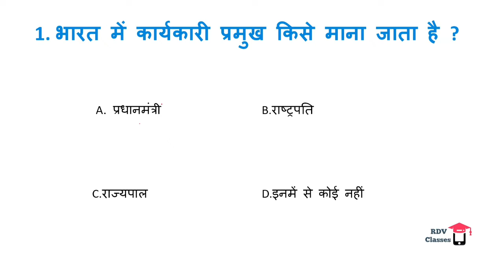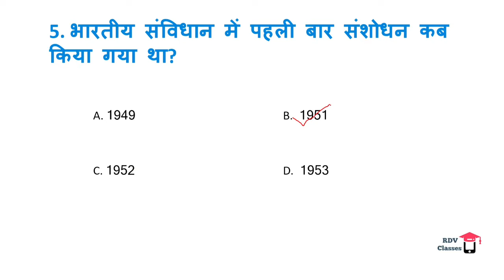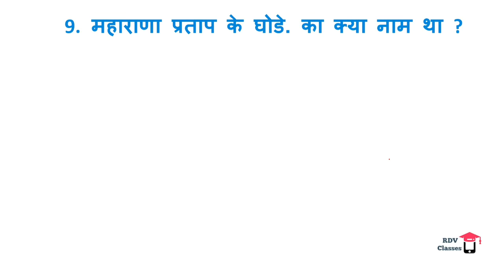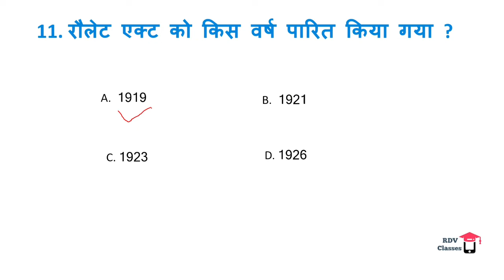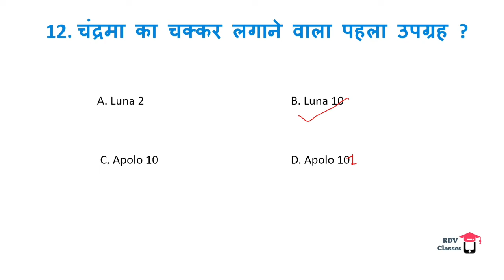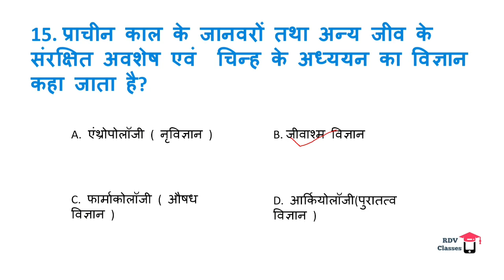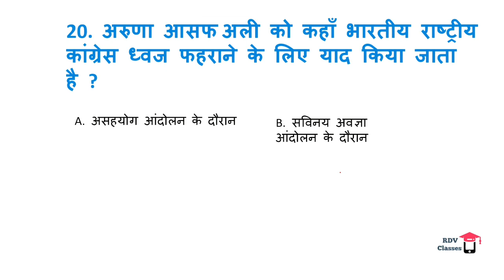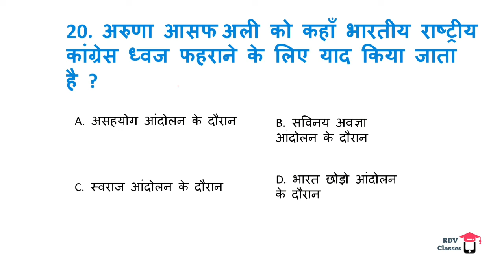NTPC 2020-21 समान्य ज्ञान और विज्ञान के महत्वपूर्ण प्रश्न।important GK,GS for NTPC exam part 2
Hi dosto इस वीडियो में आपके लिए बहुत ही महत्वपूर्ण ऐसे 20 प्रश्न लाया हू जो पिछले वर्षो में कई बार NTPC के exam मे पूछे गए है…

हम लोग 20 Questions की series लेके आये हैं। इस जिसका नाम है. ( T-20 ).
इस वीडियो me international & national, current, history science, politics GK GS ke questions सम्मलित है।

Dosto इसकी तरह और भी Video आयेगी जिसमें previous year ke Questions ki tayari करायेंगे। जिससे आपकी सभी ONE Day exams ki तैयारी बहुत अच्छे से हो जायेगी।

हमारे channel ko aap के support ki जरूरत हैं
Please हमें comment krke हमें motivate kre और kya improve kr सकते हैं बताये।
Jisase apko aur अच्छा content provide करे।